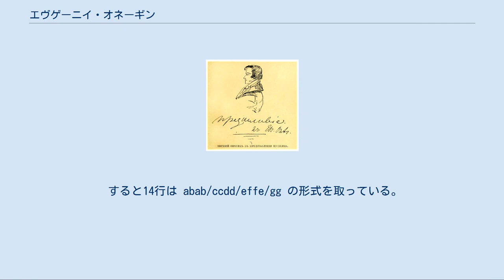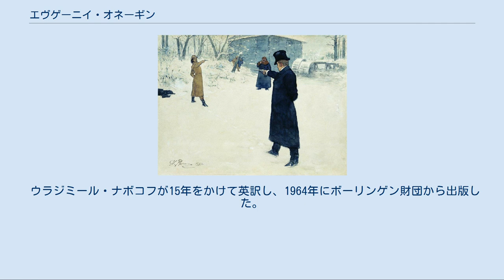エヴゲーニイ・オネーギン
アレクサンドル・プーシキン
『エヴゲーニイ・オネーギン』（ロシア語: Евгений Онегин）は1825年から1832年にかけて執筆されたアレクサンドル・プーシキンの韻文小説である。
 1819年冬から1825年春のロシア帝国が舞台であると考えられるが、諸説存在する。
 この小説は「ロシア生活の百科事典」と呼ばれる。
 サンクトペテルブルクの上流社会の夜会から、田園での田舎地主の生活、農奴の娘たちの歌、迷信や占いまで描かれている。
 この作品がロシア語に果たした最大の功績は、平易な日常語で、高邁な思想から日常生活まで語ることが可能にする文体、つまり現代ロシア語の基礎を作りだしたことである。
 本作では、作者プーシキンと思われる「ぼく」あるいは「私」が直接読者に語りかけながら物語を進める。
時に自分の思い出に脱線し、登場人物についておしゃべりをし、同情を寄せ、非難をし、登場人物の詩の批評まで行う。
 1820年ごろの上流階級の実在の人物が実名で登場するのも特徴である。
第一章でオネーギンは第二のピョートル・チャーダーエフと呼ばれる。
第七章では詩人ピョートル・ヴァーゼムスキイ公爵がタチヤーナの気晴らしの話し相手を務めた。
 主人公エヴゲーニイ・オネーギンはサンクトペテルブルク社交界で遊蕩生活を送っていた。
だが無為に飽き、ふさぎの虫にとりつかれるようになる。
 叔父の財産を相続した彼は、田舎の領地に隠棲することにした。
そこでレンスキーという若い詩人と友人になる。
オネーギンはレンスキーの誘いで、地元の地主貴族ラーリン家を訪れる。
 ラーリン家の長女タチヤーナはオネーギンに恋をし、恋文を執筆するも拒絶される。
 その後オネーギンは気まぐれによってレンスキーを怒らせ、決闘し死に至らしめる。
 数年後、ペテルブルクの社交界でオネーギンはタチヤーナと再会する。
タチヤーナは公爵夫人として威厳のある貴婦人になっていた。
オネーギンは彼女に対して、子供のように恋に落ちる。
 プーシキン自身によるオネーギンの肖像 エヴゲーニイ・オネーギン 主人公。
サンクトペテルブルク出身の貴族。
メインとなる村の場面では推定22歳。
父は破産し、同時期に死去した叔父の領地を相続した。
苦悩する青年貴族として、ロシア文学の主人公の基礎となった。
 タチヤーナ・ラーリナ ラーリン家の長女。
地主貴族の令嬢。
村の場面では推定17歳。
内気でひとりでいることを好む。
フランス語の書物を愛し、小説の規範のなかで空想に溺れる少女。
特に愛読するのはジャン＝ジャック・ルソー『新エロイーズ』、サミュエル・リチャードソンによる『クラリッサ』『サー・チャールズ・グランディソン』である。
三作とも書簡体小説。
のちに公爵夫人となる。
 オリガ・ラーリナ タチヤーナの妹で、レンスキーの婚約者。
朗らかで単純な美しい少女。
金髪で丸い顔をしている。
レンスキイの死後、悲恋からすぐに立ち直り驃騎兵と結婚する。
 ヴラヂーミル・レンスキー ラーリン家の隣家の主で、田舎暮らしのオネーギンの友人となる。
肩まで届く長い黒髪の美丈夫。
作中では17歳から18歳になる。
ドイツ、ゲッティンゲン留学から帰国したばかり。
ロマン主義的な詩を書く純真な青年。
オリガと婚約中。
オネーギンとの決闘に敗れて死亡する。
 ドミートリー・ラーリン 故人。
ラーリン家の家長。
タチヤーナ、オリガの父。
昔気質の人物。
 プラスコーヴィヤ・ラーリナ タチヤーナとオルガの母。
 フィリピエヴナ　 タチヤーナの老乳母。
 ザレーツキー 決闘好きの地主で、オネーギンとレンスキーの知り合い。
彼らの決闘に於いて、レンスキーの介添人を務める。
 Ｎ公爵こと将軍 タチヤーナの夫。
高位の将軍でオネーギンの親戚。
 「ぼく」こと語り手 プーシキンと覚しき人物。
オネーギンの友人であり、物語の中を自由自在に出入りする語り手でもある。
 第一章 この物語は、プーシキンと思われる人物「ぼく」によって語られる。
 「ぼく」は主人公たるオネーギンの友人であった。
 ペテルブルクの貴族の家に生まれたオネーギンは、フランス語や経済学を学んで育つ。
成長し、社交界に出てサンクトペテルブルクでの上流社会の遊蕩児となり、洒落、美食、観劇、舞踏会、恋愛など、貴族的な娯楽に明け暮れるも、いつしか飽きてしまい、心は冷え『ふさぎの虫』に取り憑かれてしまう。
 第二章 多大な借金を抱えた父と...